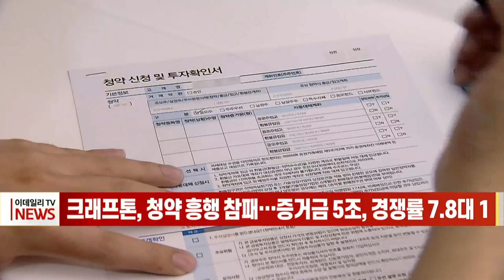[이데일리N] 크래프톤, 청약 흥행 참패… 증거금 5조, 경쟁률 7.8대 1 (20210804)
게임업체 크래프톤 공모주 일반 청약이 증거금 5조원, 경쟁률 7.8대 1수준으로 마감했습니다.
대표 주관사 미래에셋증권에 따르면 크래프톤 청약 마감 결과 증권사 3곳에 들어온 청약 증거금은 총 5조358억원으로 공식 집계됐습니다.
중복청약이 불가능했던 카카오뱅크의 10분의 1수준이었으며 중대형급 공모주인 SD바이오센서와 HK이노엔과 비교해도 크게 밑돌았습니다.
청약 경쟁률이 낮아서 모든 크래프톤 청약자에게 최소 균등 물량 이상이 돌아갈 것으로 보인 가운데 예상 균등 배정 수주는 4주입니다.
일반 청약을 마무리한 크래프톤은 오는 10일 유가증권시장에 상장합니다.